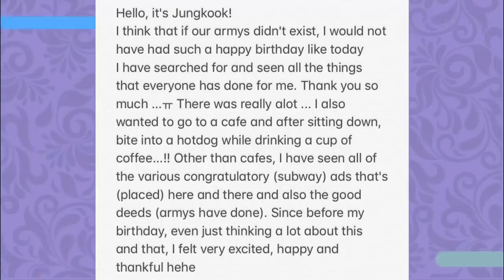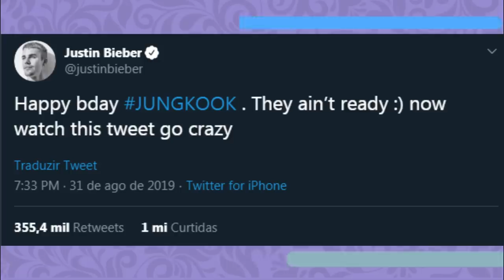POLÊMICA ENVOLVENDO JUNGKOOK E JUSTIN BIEBER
E hoje viemos explicar pra vocês essa polêmica que parou o tt e dividiu opiniões na internet. Seria possível que uma futura colab entre Jungkook e Justin Bieber? Vem conferir!!

Quem somos?